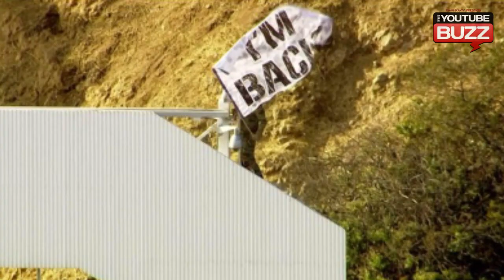VitalyZDTV Streaks at NBA Finals Game Prank! - Gone Wrong!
VitalyZDTV Streaks at nba Finals Game Prank!

VitalyZDTV Pranks the NBA with a public stunt. Vitaly was see streaking across the basketball court shirtless.

Vitaly Zdorovetskiy, has done it again. The popular YouTube prankster decided to capture the crowd’s attention at the Game 4 of the NBA in Cleveland Ohio, where the Home team, Cleveland Cavaliers squared up against the Golden State Warriors.
It was late in the game when Vitaly decided to run on the court shirtless with “Trump Sucks” written on his chest, and “LeBron for Prez” written on his back.